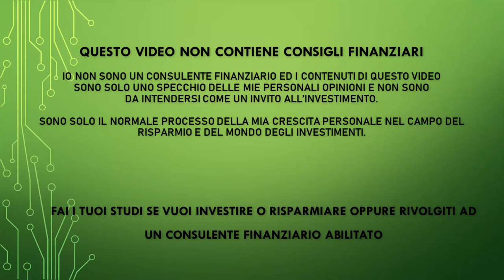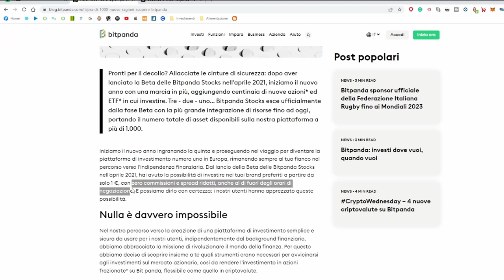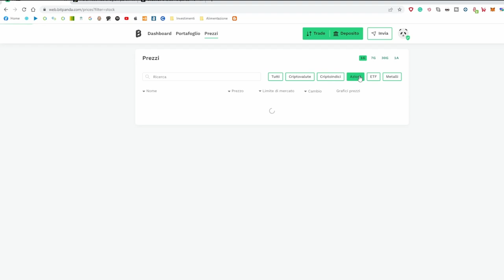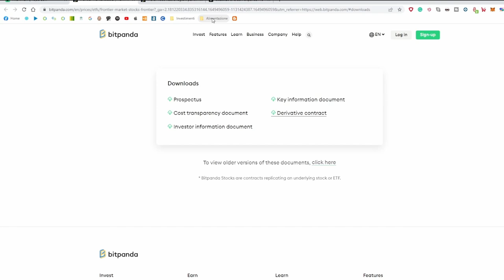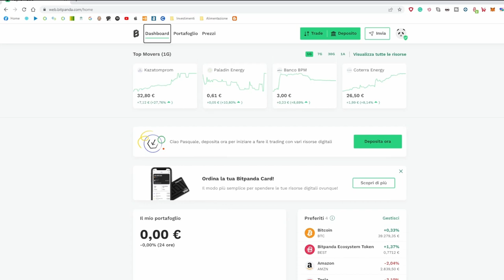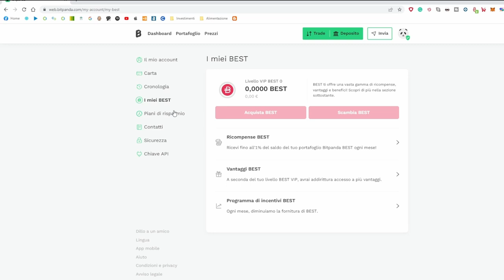Investire con un euro su Azioni, ETF, Crypto e Materie prime - BitPanda